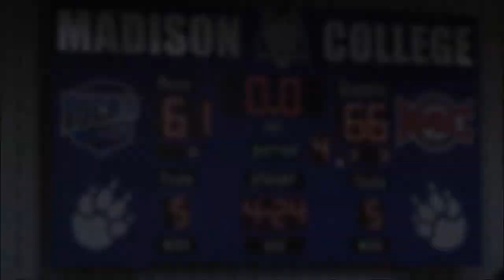Women's Basketball VS Madison College Game Highlights (01/10/18)